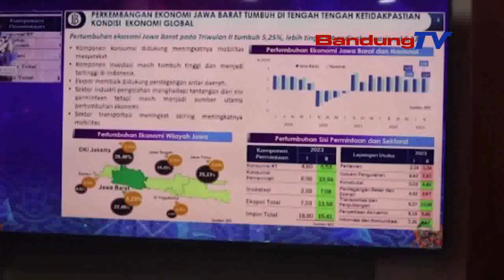HADAPI TANTANGAN GLOBAL,DOMESTIK MENJADI MOTOR PENGERAK EKONOMI JABAR